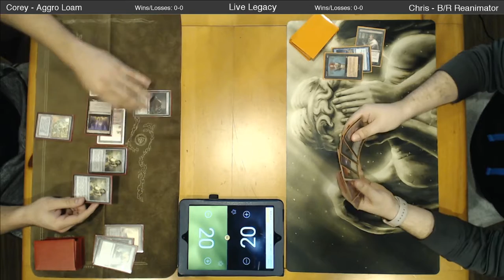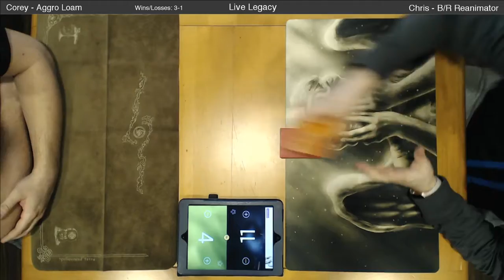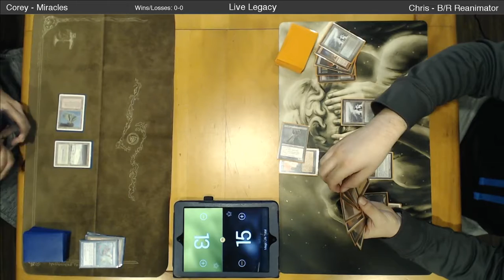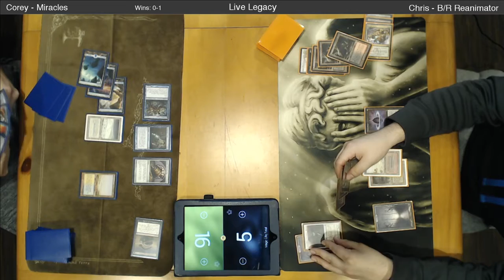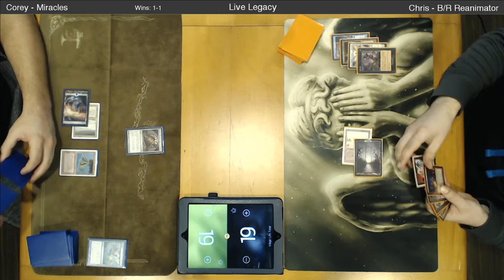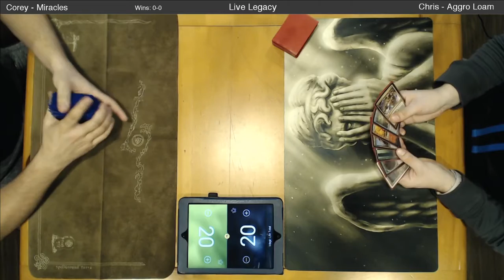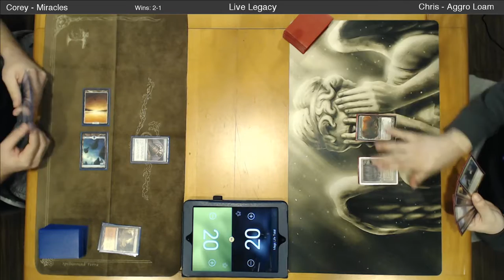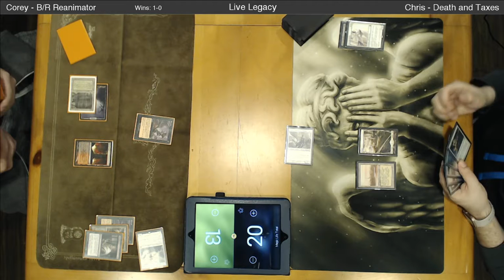Live Legacy with Chris & Corey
Death and Taxes, 4C Loam, B/R Reanimator, Miracles - Watch live